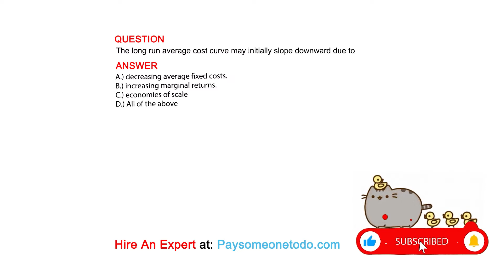The long run average cost curve may initially slope downward due to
QUESTION

ANSWER
A.) decreasing average fixed costs.
B.) increasing marginal returns.